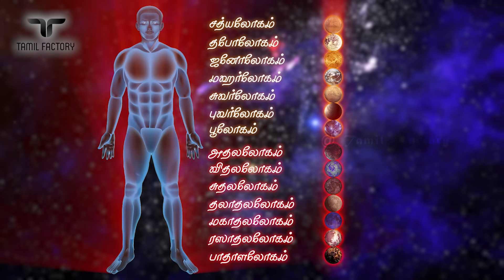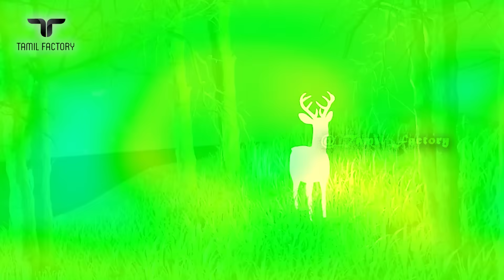இமயமலை அடிவாரத்தில் நாகலோகத்தின் ரகசிய குகை | patala buvaneshwar | nagalogam tamil | ancient temples